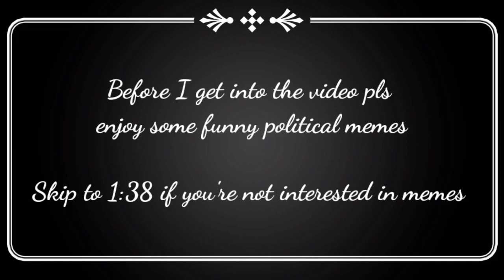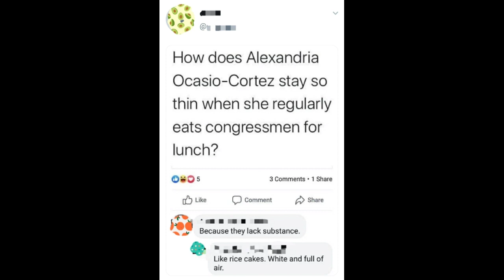If you're worried about the 2020 elections pls watch 💞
Sharing some insight about the elections from the perspective of someone whose worked on campaigns & elections

📱Crisis Text Line provides free, 24/7 support via text message. Text HOME to 741741 to connect with a Crisis Counselor🤝

🧡 Tessie's Teas 🍵🌿
(Black owned tea brand I've been using their products for years before I even had a channel 🥺)
🖤💔⛓️Goth/Alt/Emo/Y2k brand (they're vegan AND politically aware!)
🌸🌷💄 Support a black owned fashion brand!